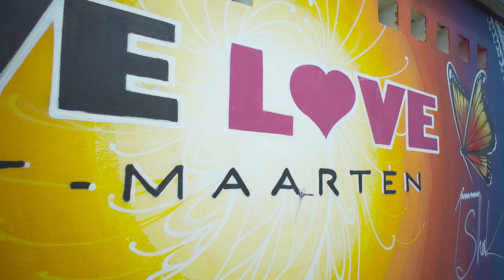Lega X Dr. Rum - AYO (Official Music Video)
Artist - Lega & Dr. Rum
Director - DirectorSM

Follow Dr. Rum on all Social Media Platforms

Don Rich Productions